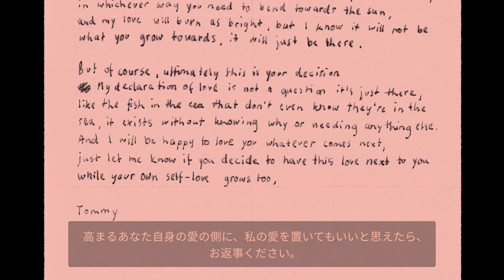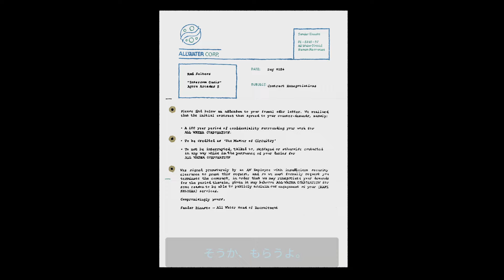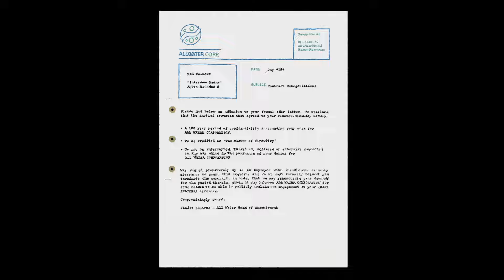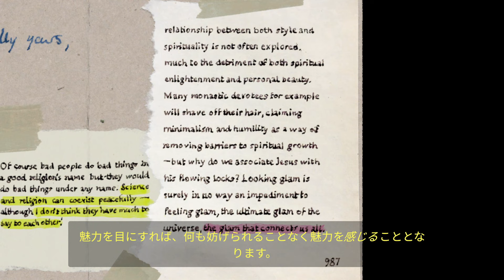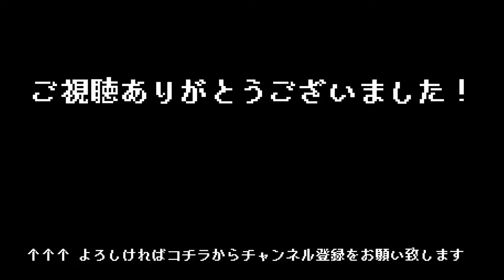#18【 Harold Halibut / ハロルド ハリバット 】ストップモーションアニメ風のSFアドベンチャー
■ Harold Halibut / ハロルド ハリバット
友情と人生をめぐる物語を軸にした手作り風のゲーム。舞台となるのは、異星の海に沈んだ、都市に匹敵するほど大きな宇宙船。プレイヤーはハロルドとなり、躍動感に溢れたレトロフューチャーな世界を旅し、「故郷」という言葉の本当の意味を見つける。（製品ページより引用）